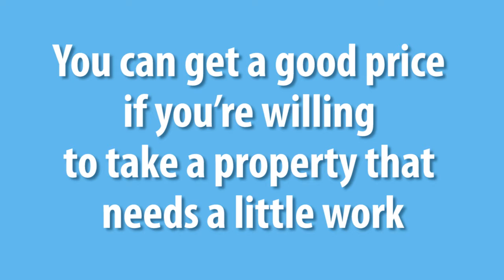How to Get a Great Deal in This Market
As we all know by now, ours is a very hot seller’s market. Many are looking for properties to buy, but they want the best deals. Are there even any in this market? As it turns out, there are always deals in the market, but you need to know where to look. To find out where these deals are hiding, watch this short video.